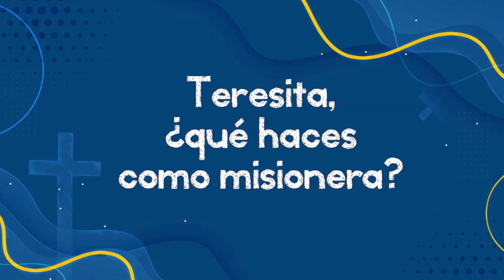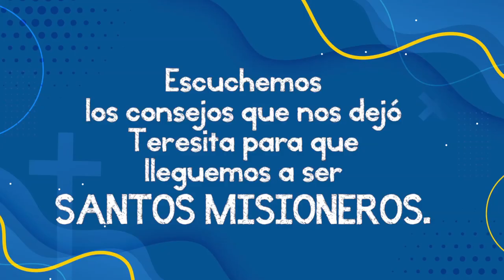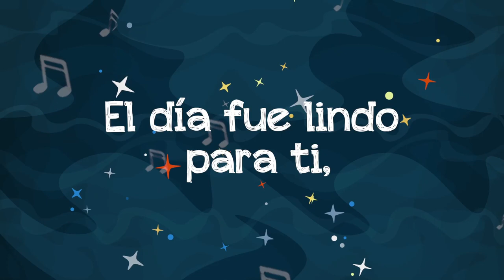Teresita, la niña misionera, para niños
Niños y niñas de todo el mundo: ¡tenemos una misión como hijos de Dios, y esta misión es llevar almas a Jesús! Por esta razón, HM Televisión os presenta la vida de Teresita Castillo de Diego, una niña que murió con tan solo diez años, habiendo vivido cinco de ellos enferma y ofreciendo sus sufrimientos por la salvación de las almas. Quería ser misionera. Y lo era. Para ella, ser misionera era sufrir para que las almas conocieran a Jesús. ¡Y cuánto sufrió Teresita! Pero, guiada interiormente por Jesús y sostenida por la profunda fe de sus padres, ofreció sus sufrimientos por los sacerdotes y, como ella decía, «para que muchos niños conozcan a Jesús y vayan al Cielo felices para siempre, siempre». En este clip de cinco minutos titulado «Teresita, la niña misionera», podréis conocer la vida de Teresita y aprender de ella a ser misioneros.